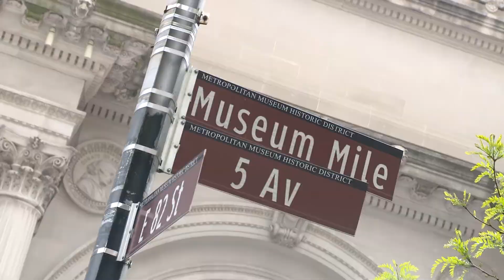Met Gala 2016: Manus x Machina Red Carpet Arrivals on May 2, 2016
Met Gala 2016: Manus x Machina Red Carpet Arrivals - for more photos